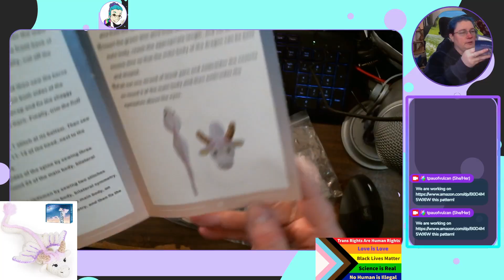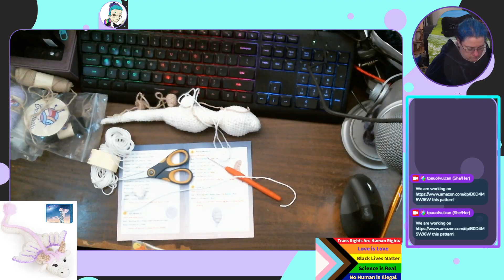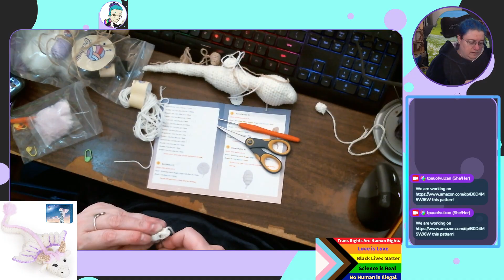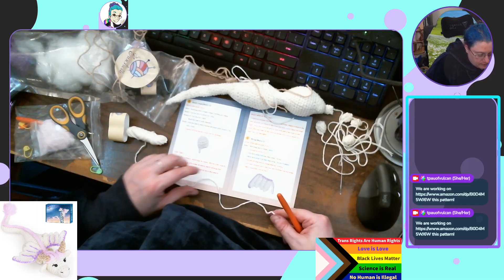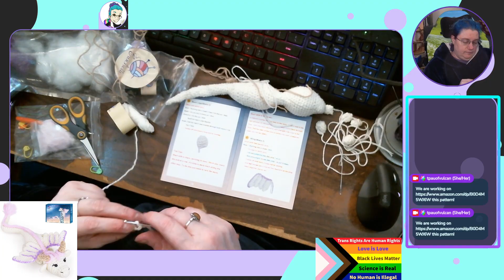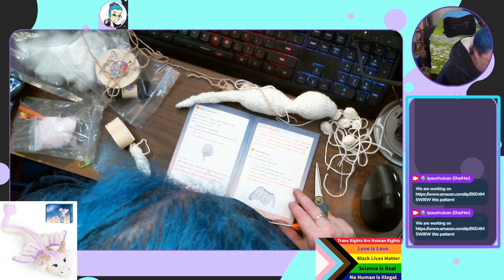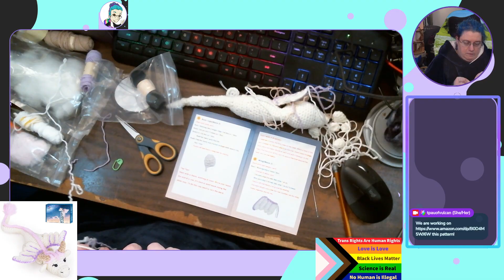crocheting a tiny dragon?